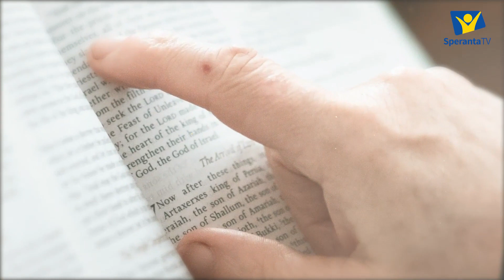8. Cine sunt eu (VIII)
8. Cine sunt eu? (VIII)

Prezintă: Veress József
Moderator: Veress Tímea-Dalma